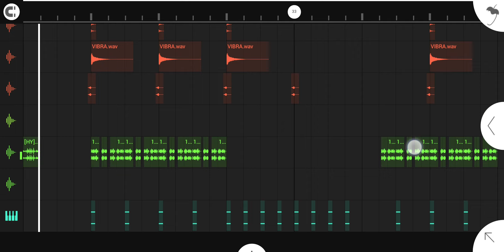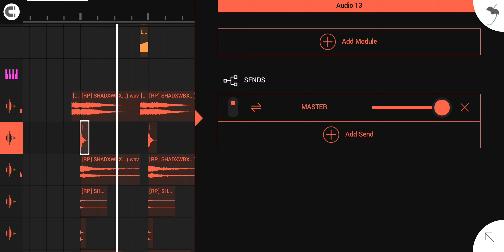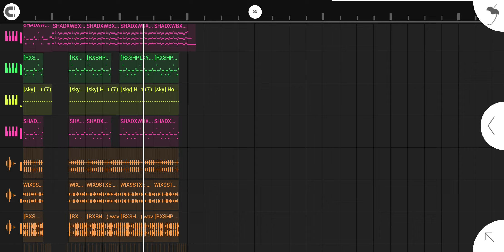how to phonk like DYNAMIC by SHADXWBXRN ( FREE FLM)